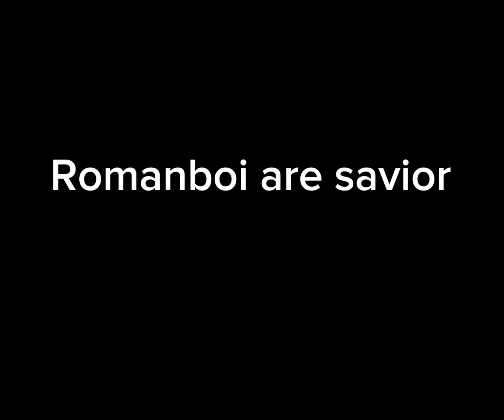I got my channel back!!! 😂 (Roblox meme animation)